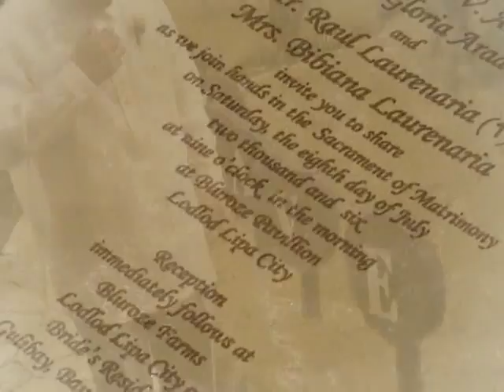Michael and Rauby Bonus MTV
The Bonus MTV on their Wedding DVD. July 8, 2006. Camera by FOX Photosystems and edited by Ojie Gemzon.